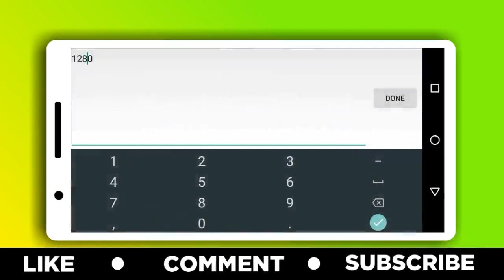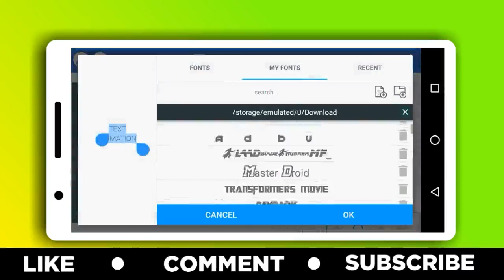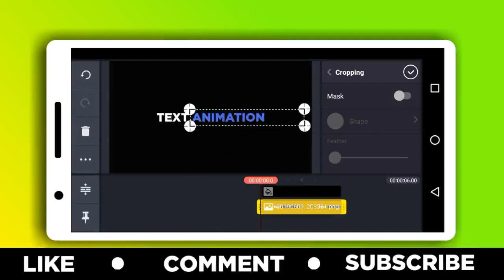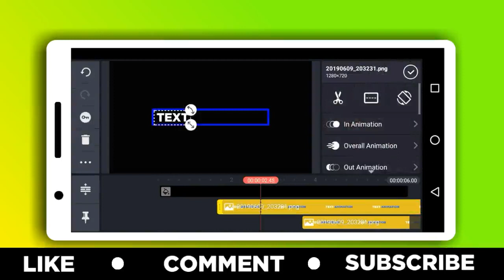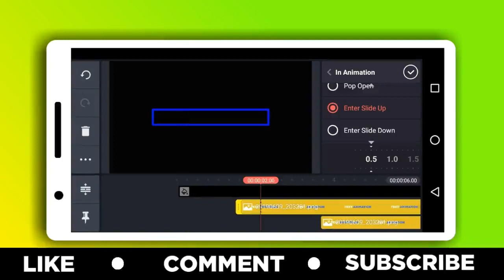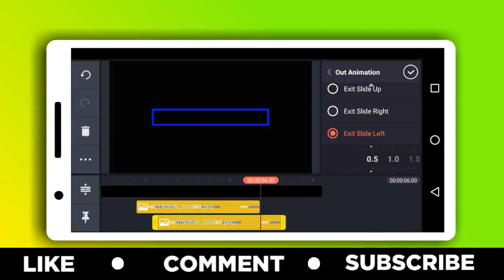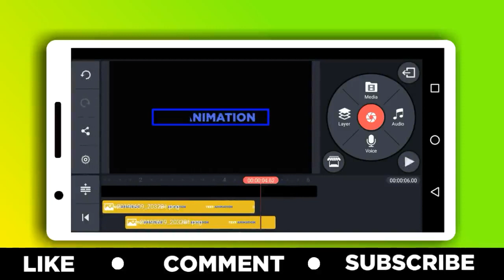Text animation intro in Android using kinemaster || pixelLab || by Drager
Today in this video I have shown you the text animation using kinemaster in Android..
Make a cool text animation intro in just Android using the kinemaster

Credit
Apps used:- kinemaster and pixelLab

                      Jai Hind 🇮🇳 🇮🇳🇮🇳
                Jai Maharashtra 🚩 🚩🚩